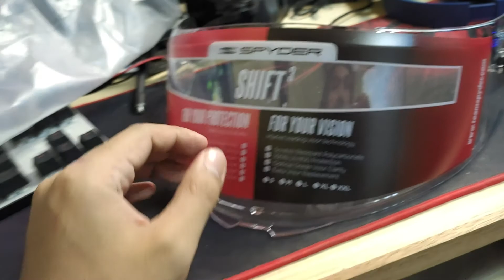Bakit Spyder Shift 3 ang Best Budget helmet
My 3 reasons bakit si spyder shift 3 ang aking kauna unahang helmet na binili. not a review, not a helmet test, pure reasons lang bakit isa sa pinaka best mid tier helmet si spyder shift 3.